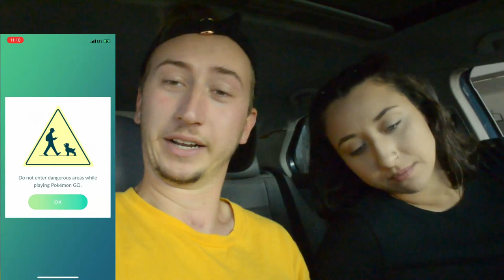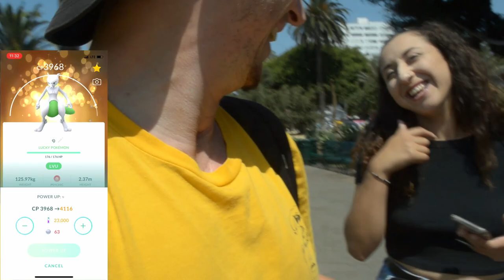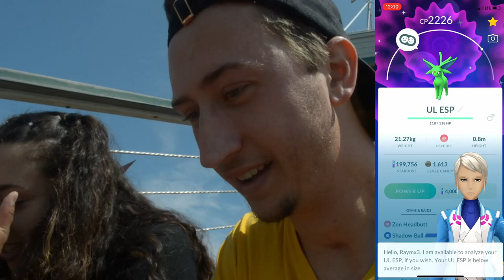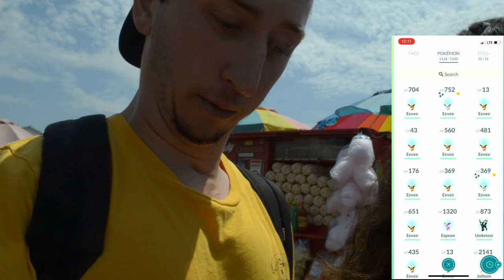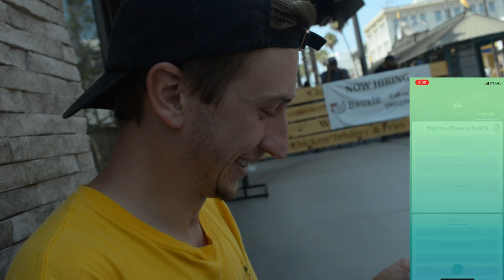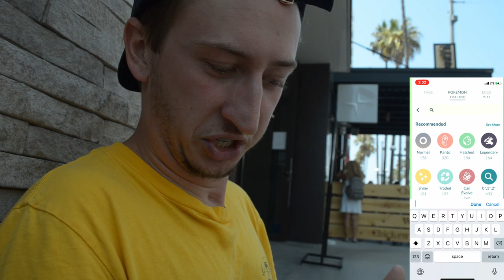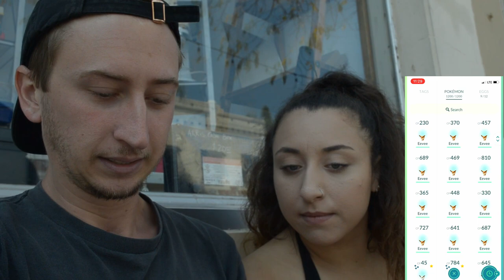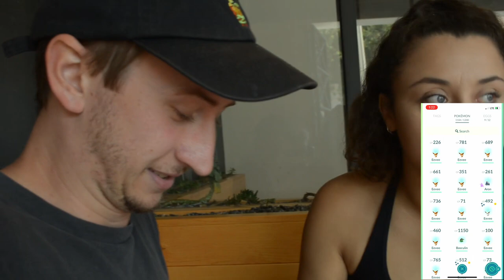EEVEE COM DAY FINALLY!!! (One month late lol)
Absolutely lit as hek, come adventure with us and capture the one in 7

Welcome to the channel! Im Lucas, otherwise known as Raymx3 online! I have had a long time passion for music and video games, specifically Pokémon.

Glad you’re here and hope you stick around for the ride... it’s going to be a wild one!